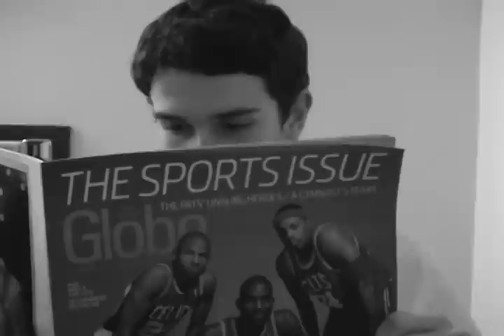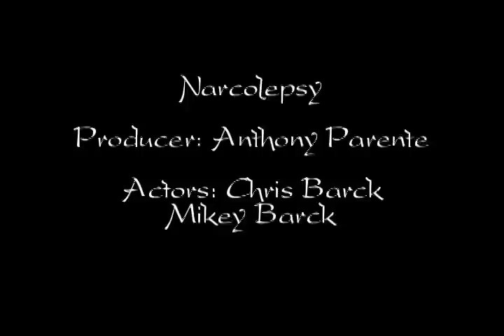Narcolepsy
Chris Barck's narcolepsy starts acting up as he is trying to get ready for his rec ball game in a silent film

Posted by LastSummerAP +++